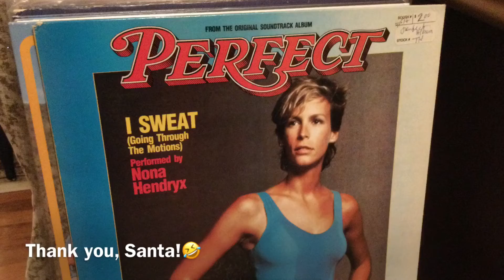Merry Christmas!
First spin of the morning. Merry Christmas, y’all!